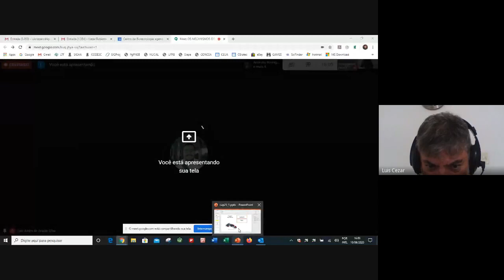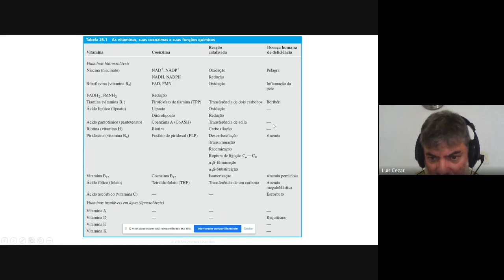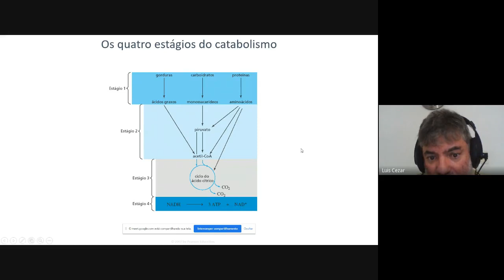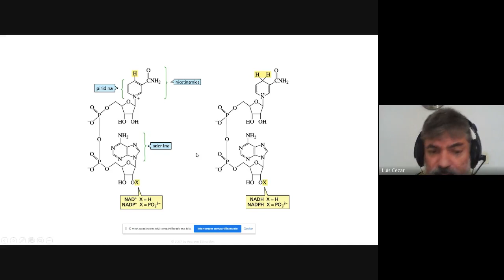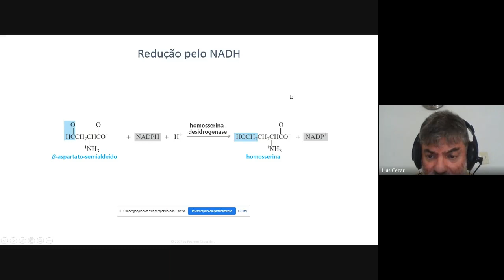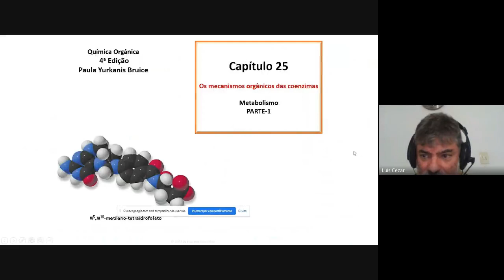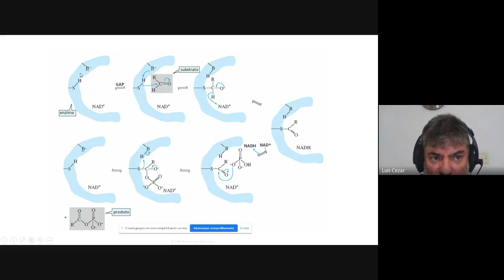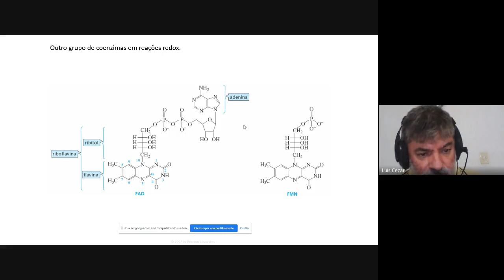VIDEOCONFERÊNCIA - MECANISMOS ORGÂNICOS DAS COENZIMAS – METABOLISMO Parte 1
COENZIMAS E VITAMINAS; VISÃO GERAL DO METABOLISMO; COENZIMAS DAS REAÇÕES BIOLÓGICAS DE REDOX – NADH/NAD+ E NADPH/NAPD+; O MECANISMO DA OXIDAÇÃO/REDUÇÃO PELO NAD+ / NADH – NAPD+ / NADPH